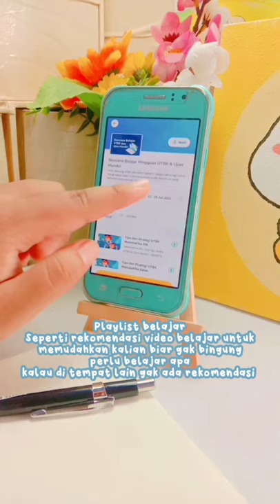7 Hal Pembuang Waktu Terbesar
7 Hal Pembuang Waktu Terbesar @Ruangguru

Halo!
Kamu juga bisa cari aku di Timeline Ruangguru dengan kode itu, lho.
Yuk, klik link ini supaya kamu dapat belajar di Ruangguru sekarang!

Atau klik link di bio aku no 3

SMAGHFIROHSTUDY @ruangguru